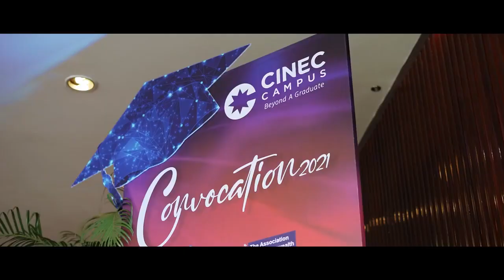CINEC Convocation 2021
CINEC Convocation 2021 was held on 23rd of January 2022 at Bandaranaike Memorial International Conference Hall Colombo.